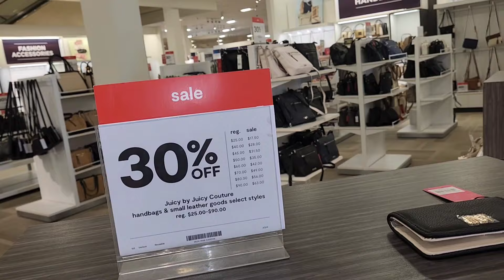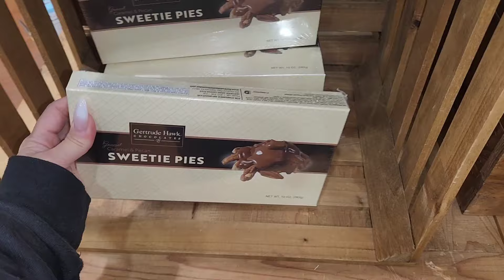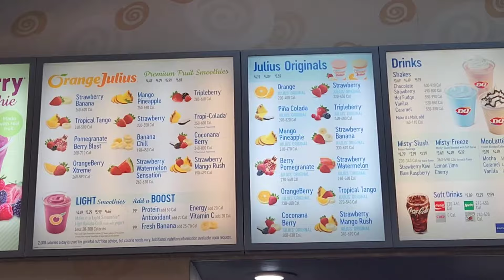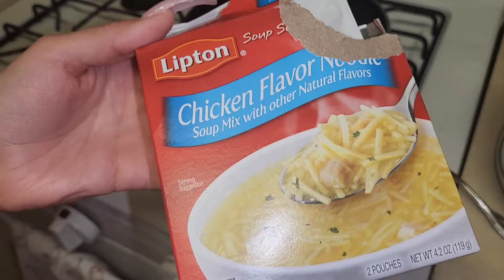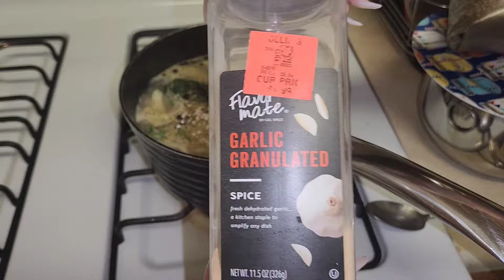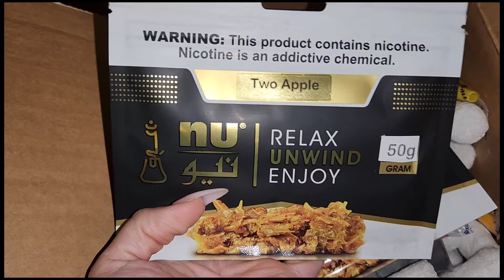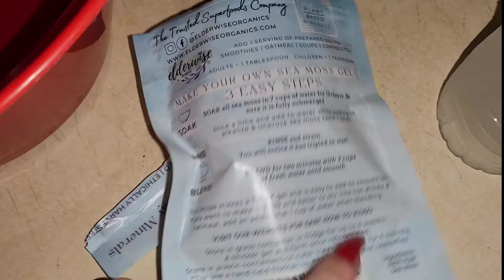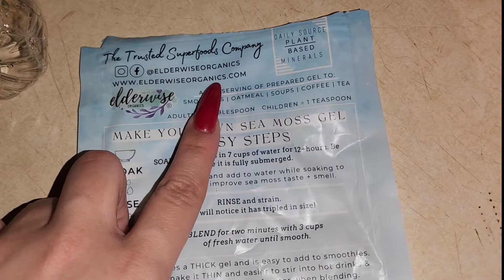*Vlog* Getting Pedicures| Shopping And Cooking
Hey guys! Today we are back with another vlog. Just catching up throughout the week and we finally were able to get pedicures done. We hope you guys are doing well.

WINNERS WILL BE PICKED ON 4/24/24 GOODLUCK!!

POSHMARK: alwayztogether2

Marlene & Darlene
Alwayztogether26
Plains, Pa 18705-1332